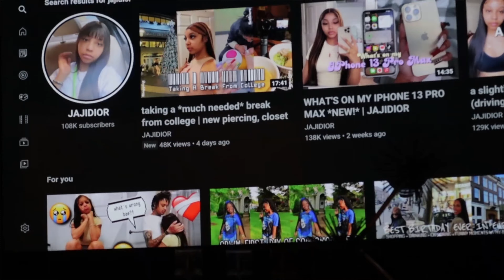come spend the weekend with me \ dossier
In todays video you guys will be going along with me, on a weekend of a teen with with her friends. I hope you all liked this video.

🛍MAKE SURE YOU SHOP @MINGKOSMETICSCO 🛍

FAQ 💭
What do I film with ? Canon g7x ii